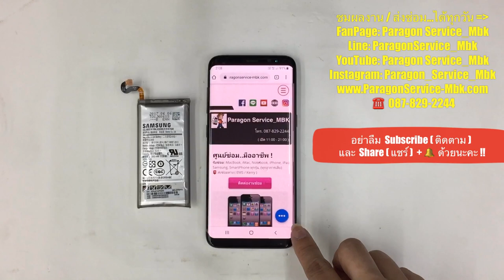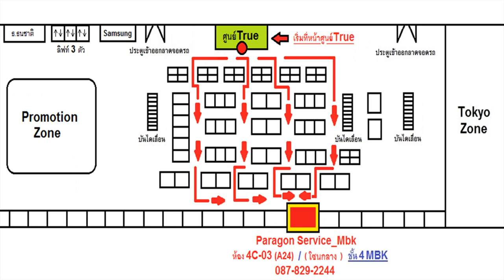Samsung S8 แบตบวม แบตเสื่อม เปลี่ยนแบตเตอรี่ Change Battery